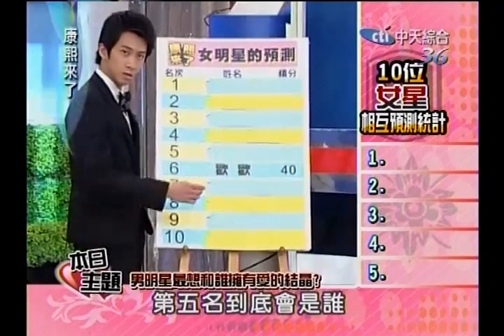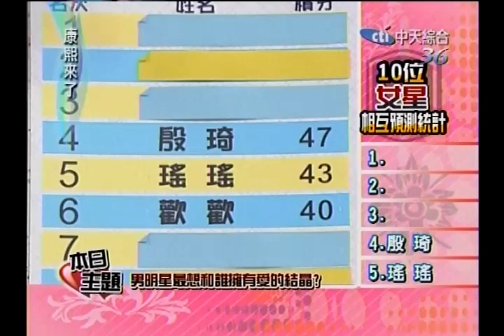康熙來了 0817 pt 1/5 康熙明星調查局上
全集